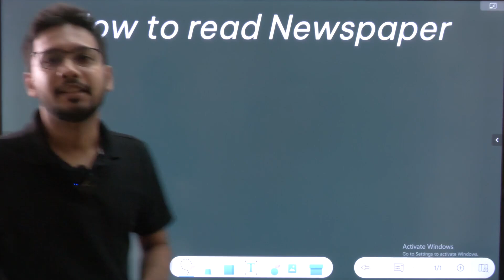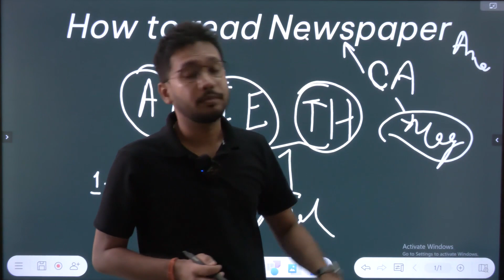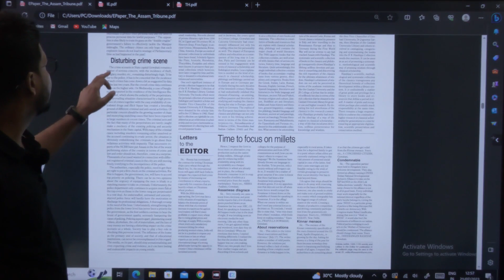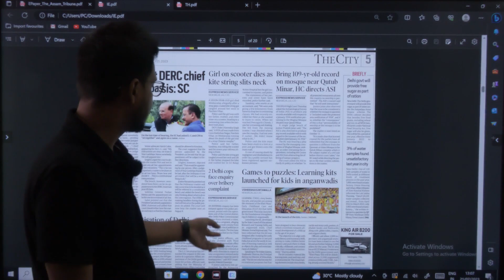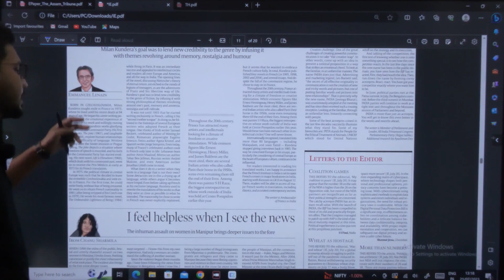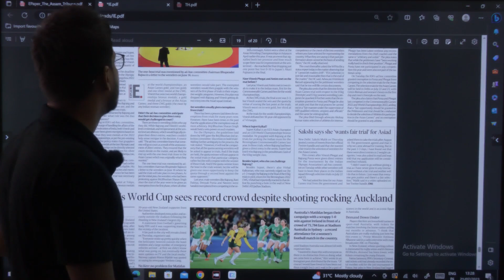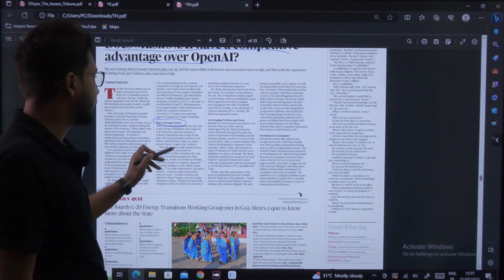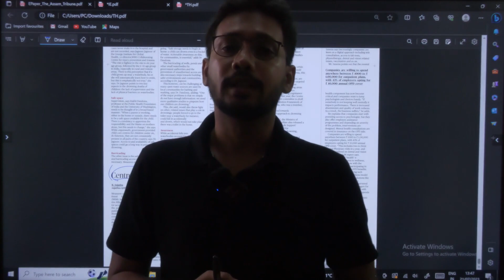How to read News Paper | The Assam Tribune, The Hindu, The Indian Express | APSC, ADRE | 21/07/2023